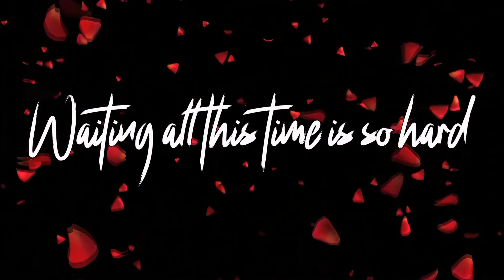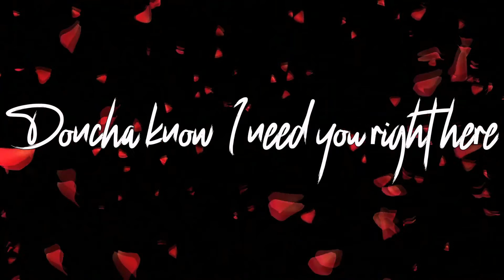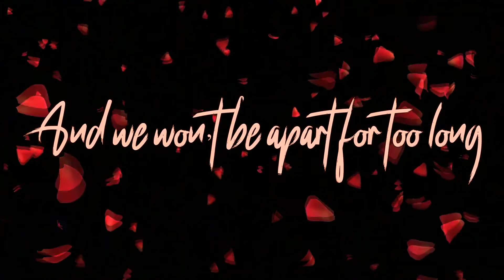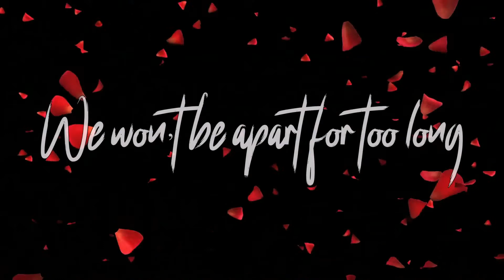TBR S2 EP 21 Eric Jayk Wildstreet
On This Episode - Eric Jayk from Wildstreet

He is a  Vocalist,  Producer, Songwriter & Music Coach
And with Wildstreet's  explosive shows and passion for music
They are Keeping the Rock Torch Alive with their next generation of fans Worldwide.